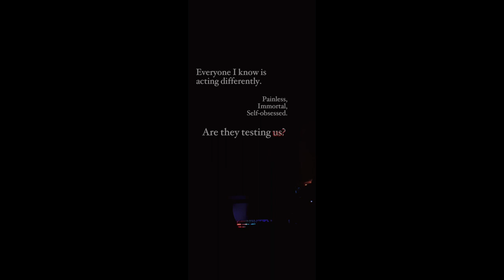ORCHID Part 1: Dividend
I'm afraid that choice is not yours to make.

Part 1 credits:
Intro: @Whathowtry on TikTok
Imagery: CapCut / self / public domain
SFX: self / CapCut

To self: @ikilledthedevil on TikTok